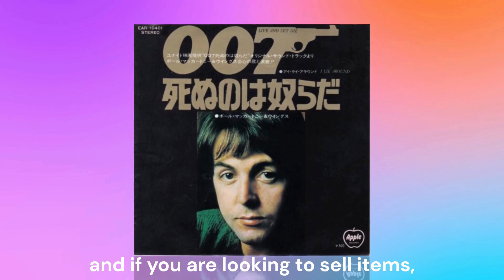Paul McCartney & Wings Collectables February 2024 - Rare Vinyl 7", 12", LPs, CDs & more at eil.com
We have some really nice Paul McCartney & Wings collectables at eil.com,  the home for rare & collectable vinyl records, CD's, music memorabilia, tour merchandise & more, for thirty years.

The discography of English musician Paul McCartney consists of 26 studio albums, four compilation albums, nine live albums, 37 video albums, two extended plays, 111 singles, seven classical albums, five electronica albums, 17 box sets, and 79 music videos.

Before his career as a solo artist, McCartney enjoyed success as a member of the rock band the Beatles. After their break-up in 1970, McCartney released his eponymous debut album, the 1971 single "Another Day" and Ram with wife Linda McCartney, all of which were commercial successes, with the latter being supported by his first number one single "Uncle Albert/Admiral Halsey".
After Ram, the duo formed Wings and released several successful albums including Band on the Run (1973), Venus and Mars, (1975) and Wings at the Speed of Sound (1976). Since the break-up of Wings in 1981, McCartney has continued his career as a solo artist.

In 2012, McCartney was ranked eleventh best selling singles artist in United Kingdom with 10.2 million singles sold.

If you're outside of the UK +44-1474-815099